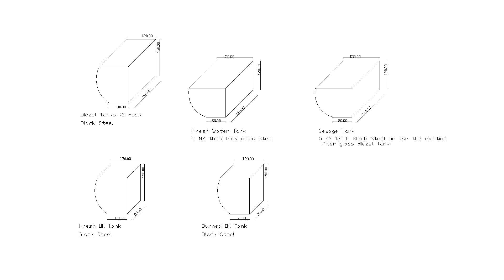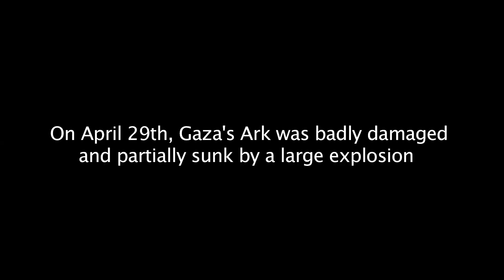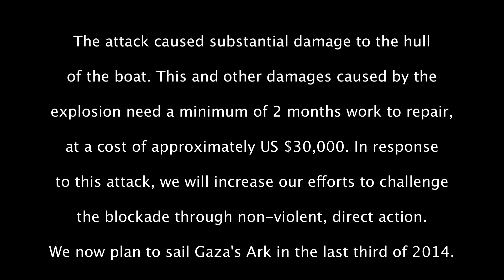Gaza's Ark sailing after sabotage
This video shows images of Gaza's Ark during the remodelling work done almost to completion before a test sailing. On April 29th, 2014 a sabotage bombing sank the boat. The boat now is in need of repairs after which it will sail to break the blockade of Gaza by Israel.